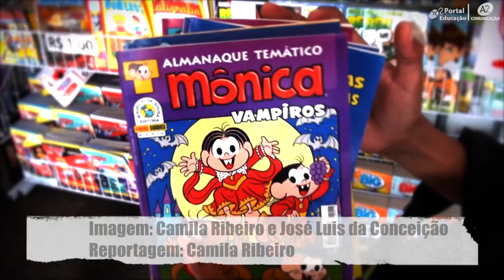Alunos se divertem em Feira do Livro de Ribeirão Preto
Cerca de 76 mil alunos da rede estadual foram beneficiados com vale cartão de R$18